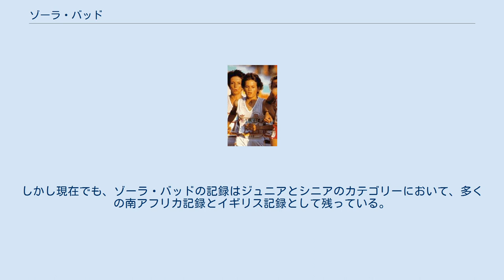ゾーラ・バッド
ゾーラ・バッド（1984年） ゾーラ・バッド(Zola Budd、1966年5月26日-)は、南アフリカ共和国出身の陸上競技選手。
女子5000mで2回の世界記録を樹立、世界クロスカントリー選手権を2度制した。
1989年に結婚、改姓してゾーラ・ピータースとなった。
 女子陸上長距離がまだそれほど盛んでない頃から活躍していたパイオニア的な選手であったとともに、常に裸足で走ることでも有名であった。
さらに、アパルトヘイト下の南アフリカの選手ということで、イギリスに滞在していた期間、常に政治的論争の的を巻き起こした。
 17歳をむかえた1984年に、裸足で走った女子5000mにおいて、15分01秒83の世界新記録を樹立し脚光を浴びた。
しかし、この記録はアパルトヘイトを行っている南アフリカで記録されたものであったため、世界新記録と認められなかった。
しかし、翌1985年にイギリスにおいて出した14分48秒07の記録は、公式の世界新記録と認められた。
 イギリスの新聞社が、ロサンゼルスオリンピックに出場するためにも、父親に対しイギリスの国籍をとるように勧めた。
そして、多くの論争を巻き起こしながらも比較的に短期間に英国籍が認められた。
イギリスに到着したときから、彼女が英国代表としてオリンピックに出場することに対し、アンチアパルトヘイトの立場から反対の嵐が巻き起こった。
 陸上女子3000mに出場。
オリンピックの決勝は、中間点を過ぎてもスローペースのまま運んでいたが、ゾーラ・バッドが先頭集団を引っ張っていた。
集団は第4コーナーを回り1700mを過ぎたところで、事故は起こった。
 アメリカのメアリー・デッカーは、母国で行われるこの大会の優勝候補の1人と目されていた。
デッカーはアメリカで行われるレースではいつもレースを支配していたのでこのように、ほかの選手の背後を走ることに慣れていなかった。
このときデッカーは、バッドの半歩後方の内側を走っていた。
直線に出たところで、デッカーの左足の太ももがバッドの左足に触れ、わずかにバランスを崩した。
デッカーはそれでもバッドに付こうとしたが、デッカーの右のシューズがバッドのふくらはぎに触れた。
それから数歩の後、バッドが内側にわずかに切れ込んだ瞬間、デッカーは躓いて、フィールド内に転げ落ちた。
 デッカーは左のでん部を怪我した為、レースを再開することが出来ず、倒れ込んだまま途中棄権。
バッドはその直後、現地ロサンゼルスの観客から容赦ないブーイングを浴びせられてしまい、暫くの間はトップを守っていたものの、次第に走る気力を失っていった。
結局バッドの五輪メダル獲得は成らず、7位入賞という結果に終わった（優勝はルーマニア代表のマリチカ・プイカ）。
レース後、彼女はデッカーに謝りに行ったときに、「どうでもいいから」とあしらわれたという。
 1988年に南アフリカに帰国し、しばらくの間、国際舞台から離れた。
1989年に結婚、ゾーラ・ピータースとなる。
彼女は、南アフリカ代表として1992年バルセロナオリンピックに3000mで出場するが、既に実力は全盛期を過ぎており、決勝に残ることはできなかった。
しかし現在でも、ゾーラ・バッドの記録はジュニアとシニアのカテゴリーにおいて、多くの南アフリカ記録とイギリス記録として残っている。